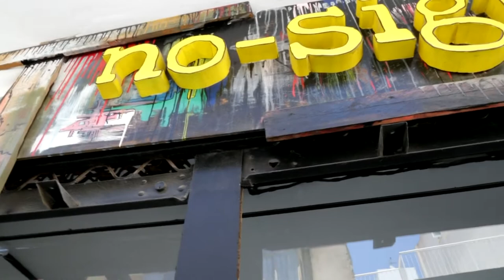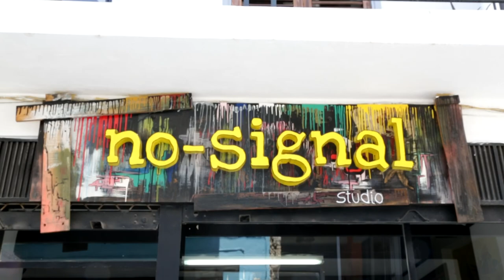Giorgos Georgiades - Art with No Signal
We met up with Giorgos Georgiades a Visual Artist based in Larnaca, Cyprus

Are you a Creative Individual?